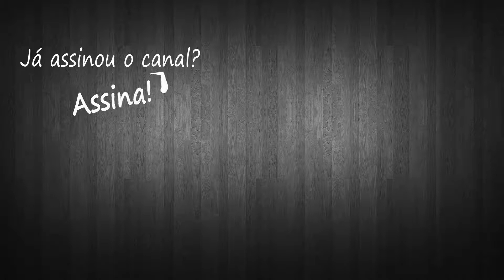The Witcher 3 - O Monstro do Pântano [Contrato #05] - Marcha da Morte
Vamos fazer o Contrato - O Monstro do Pântano